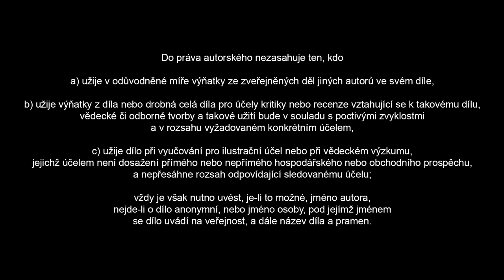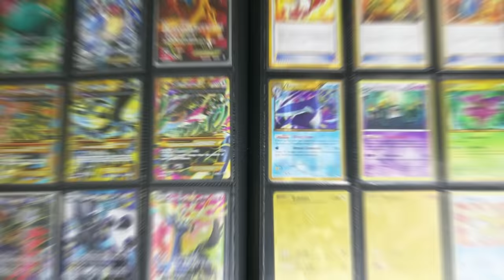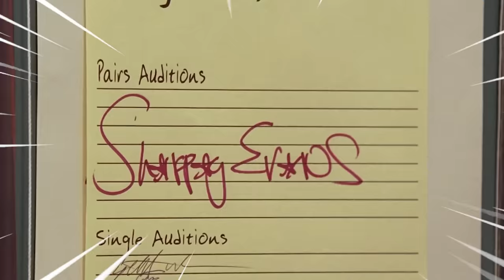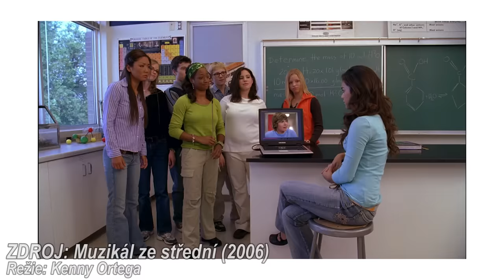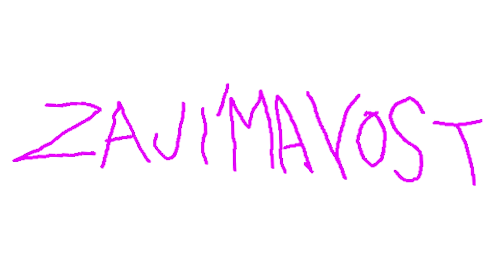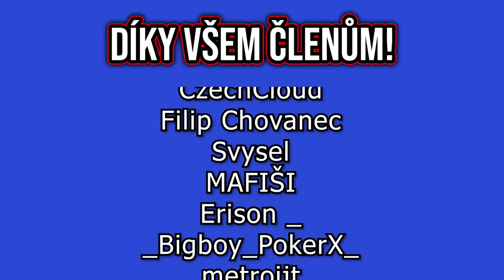Tohle byl FAKT DIVNÝ FILM! (High School Musical) | Kery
Samozřejmě nezapomeň na LIKE, moc mě to podpoří!!!👍

🎬MINULÉ VIDEO:
(odkaz pls)

🎤Mikrofon
Rode NT-USB

Doufám, že si užijete můj divný humor... Vše je myšleno jako satira, video nemá za účel nikoho urazit, či jinak poškodit

Kery 2021